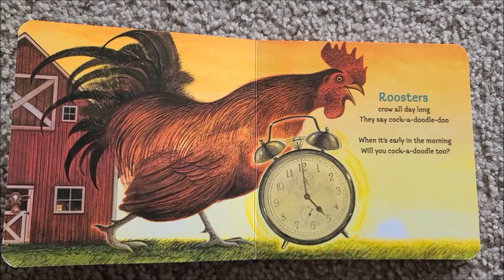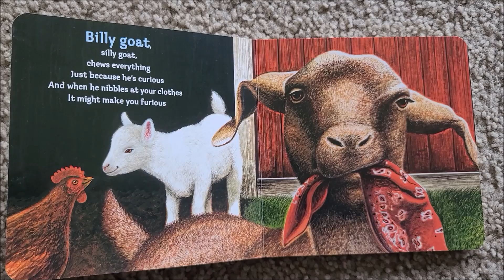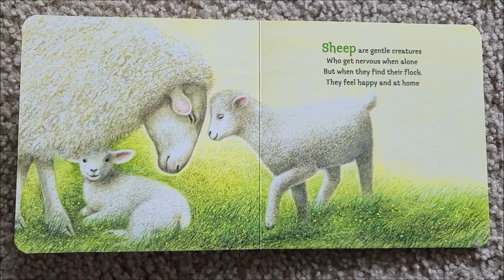📚My Farm Friends | Kids Book Read Aloud | Storytime Read Aloud Books for Children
Here’s a perfect introduction to our farm friends. Is there anything cuter than a little lamb or playful piglet? Farm animals are fascinating, and they are full of surprises, too. Naturally, cows make milk—but did you know they need to drink a bathtub-full of water every day? And of course the turkeys gobble—but sometimes they purr like cats. Wendell Minor’s bright, bold artwork and jaunty verse celebrate the wonders of our farm friends.